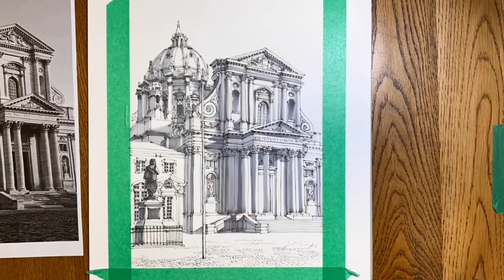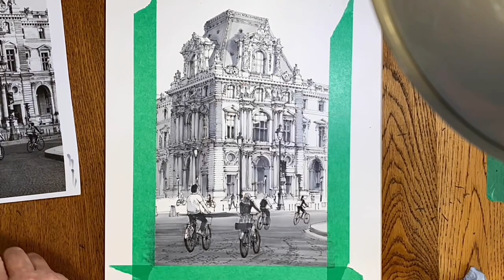Escape Perfectionism - Why & How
Do you ever not draw because you're sure it won't turn out anyway?  Do you erase more lines than you leave? If a drawing is working out do you draw each line in fear of wrecking what you've already done?  Perfectionism pretends to be just having hight standards, but it is really something much less helpful.  This video will help you identify it and give you strategies to move through it.